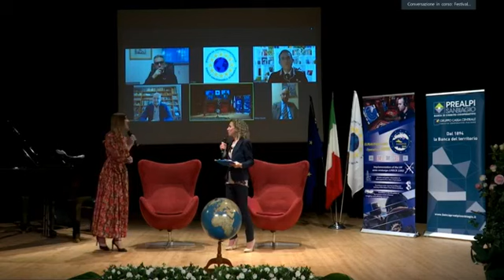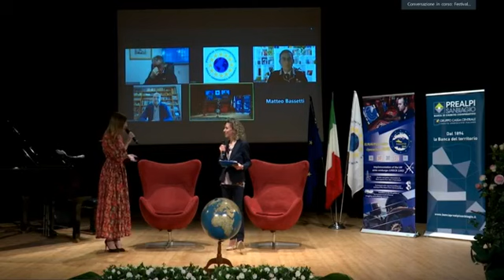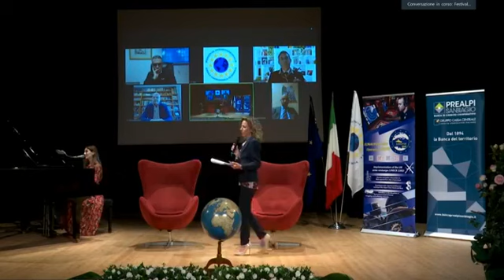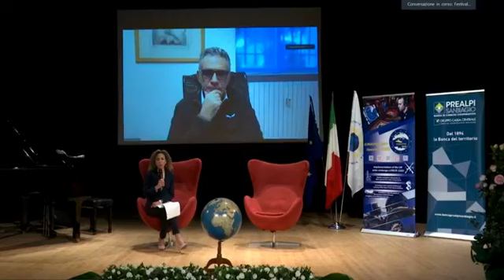Festival Internazionale della Geopolitica Europea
Dal Teatro Vivaldi di Jesolo il Festival Internazionale di Geopolitica Europea con un Focus sulla Medicina Ambientale